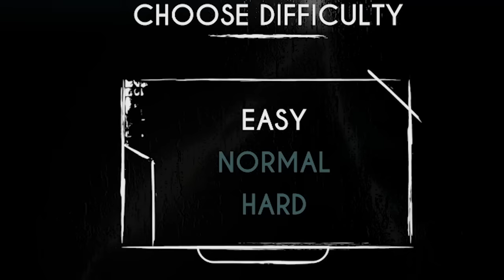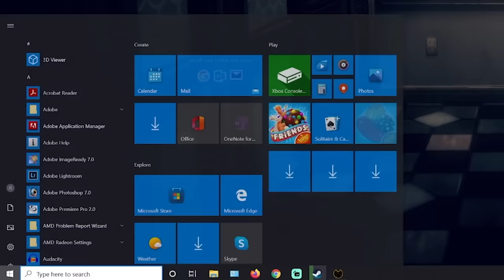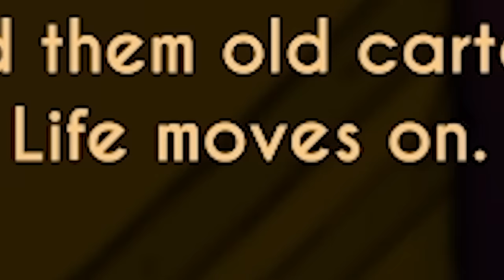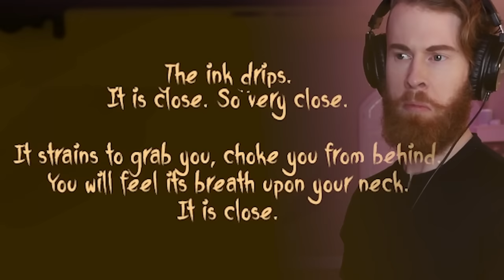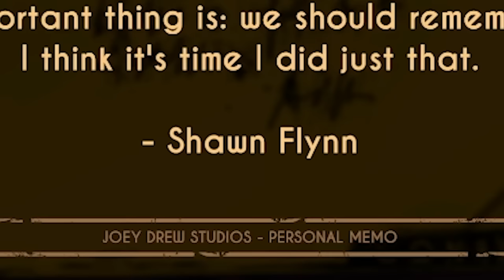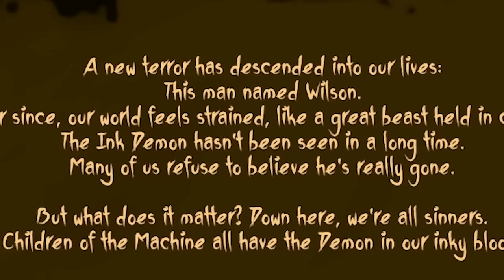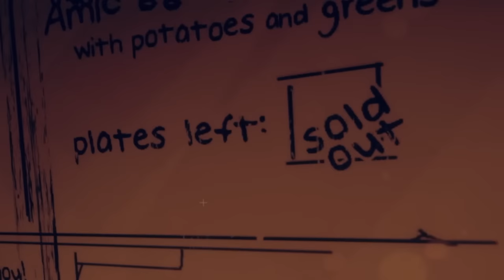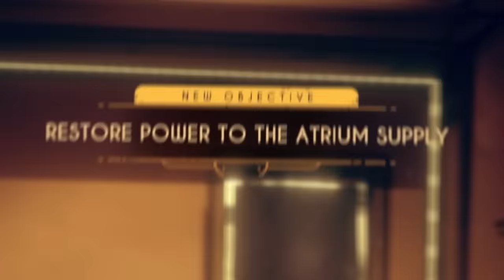PLAYING BENDY AND THE DARK REVIVAL!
I now live among the ink people and you can now refer to me as sir king ink king!